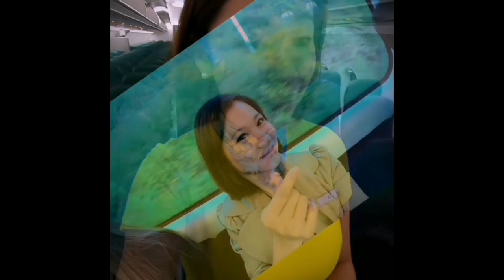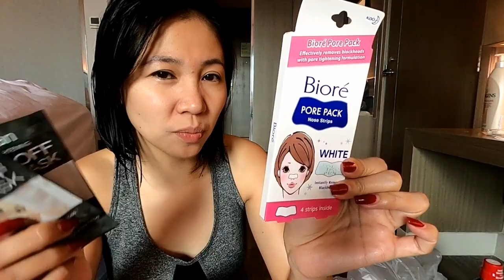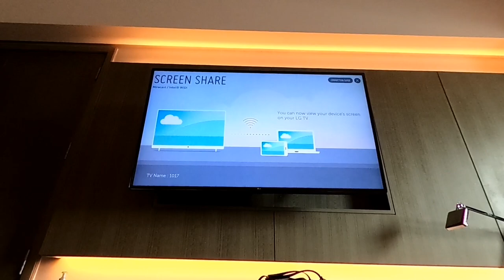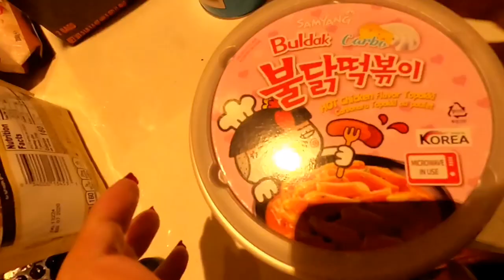Day 15 of Q | V110